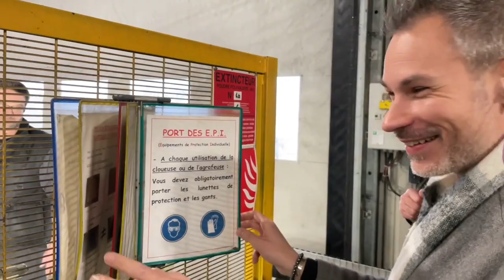AFQP AuRA : Audit interne croisé société POLIECO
Le 7 mars 2023, la société POLIECO a accueilli sur son site de Feillens un audit interne croisé avec Yann Pra (Yieloo), Isabelle Vierne (ERFELIS), Gréory Faugeron (Santé'vet).
Les activités de chaudronnerie plastique et de gestion des ressources humaines ont été auditées. Les auditeurs ont eu le privilège de visiter et d'observer les ateliers de production des tubes annelés par un procédé d'extrusion. De quoi combler la curiosité des auditeurs. Les échanges ont permis de dégager des pistes de progrès pour le SMI de POLIECO.